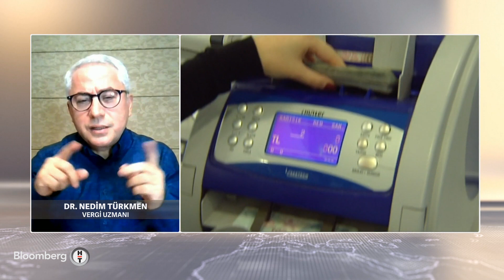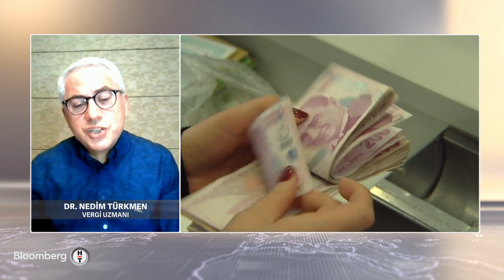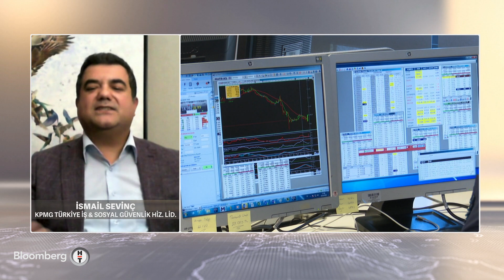Vergi kanunlarında değişiklik teklifi - Ekonomik Görünüm | 14.01.2022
* DR. NEDİM TÜRKMEN - VERGİ UZMANI
* İSMAİL SEVİNÇ - KPMG Türkiye Sosyal Güvenlik Hizmetleri Lideri